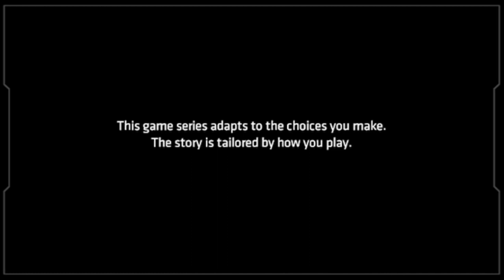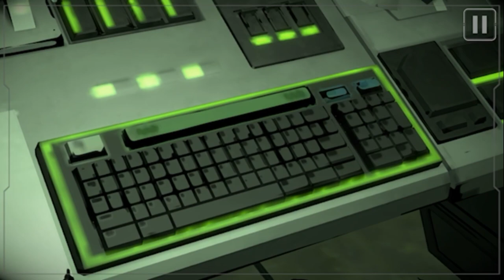BATMAN THE ENEMY WITHIN PART 8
HOUSE OF X ENTERTAINMENT INC.

TEAM LEO TALK TIME LIVE STREAM 2:PM OR 6:PM

Rules are   No S Word  No Self Promotion  /Give and It Shall Be Given OnTo You  Respect  The Host And Live Stream / And The  Mods

Host Links